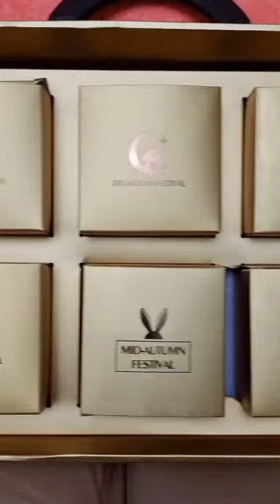Happy Mid-Autumn Festival | Happy Mooncake Festival | Happy Holiday